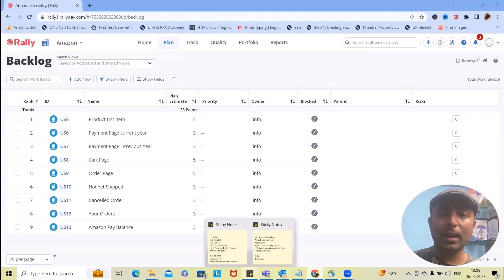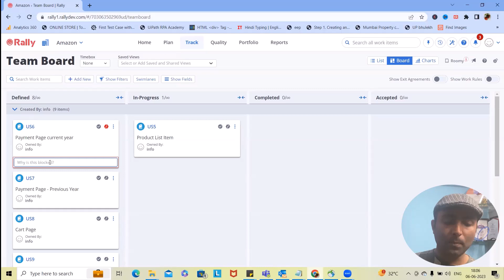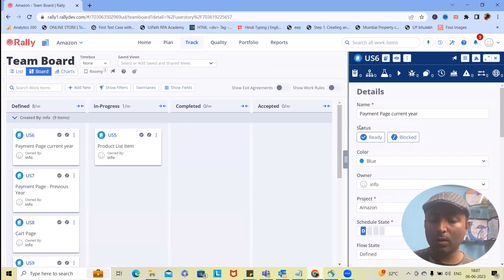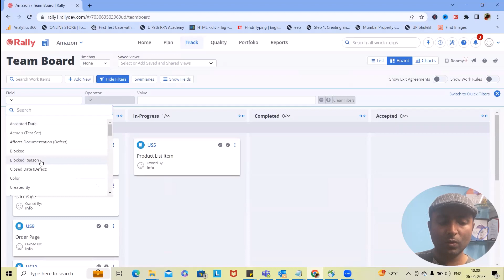How to Play with board Cards in Rally | Rally Project Management Tool | CA Agile Central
In this video, I will guide you on how to play with Rally board Cards.